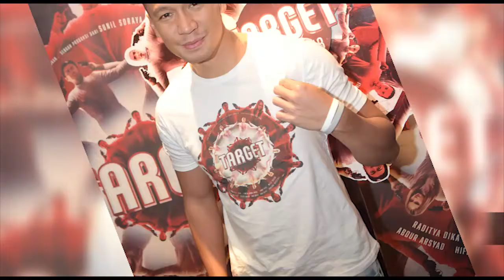Kerja Ditemani Anak, Ini Yang Dirsakan Samuel Rizal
Samuel Rizal saat promo film TARGET sempat ditemani putri kecilnya, Drucilia Kalea Arifin. Bahkan saat libur lebaran kali ini pemain film Eiffel I’m In Love ini masih promo dengan meet and greet di kawasan Blok M, Kamis (21/06) siang.

Meski anak ditinggal kerja saat libur Lebaran, Drucilla tak pernah komplain kepada Sammy panggilan akrabnya.

Lalu, bagaimana perasaan Samuel Rizal ketika kerja ditemani anak? Berikut video penjelasannya.